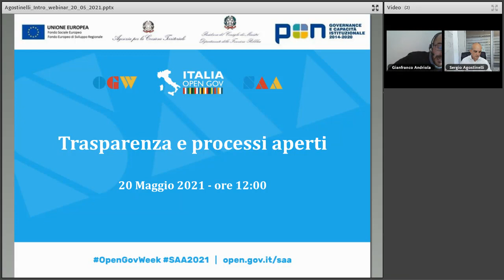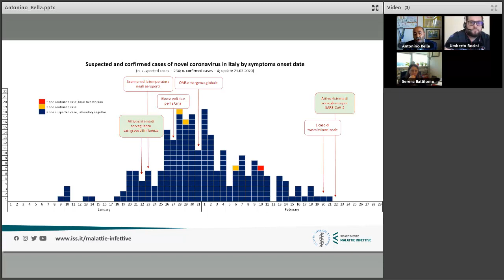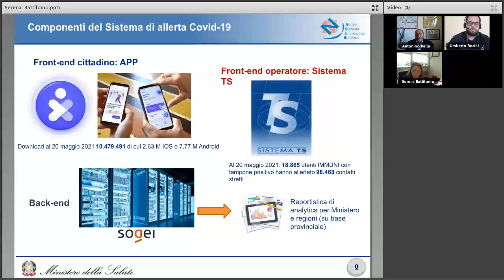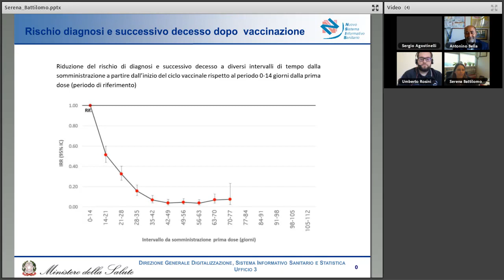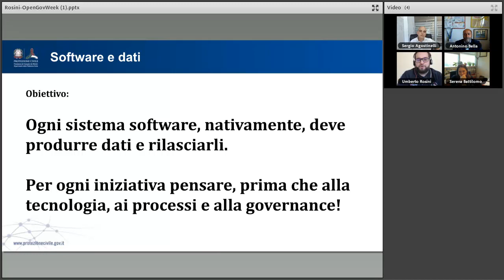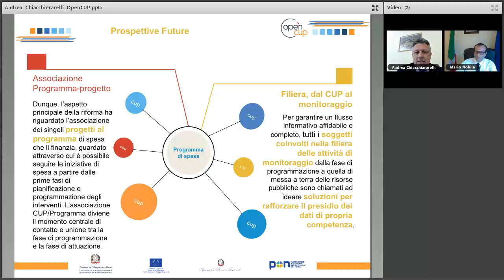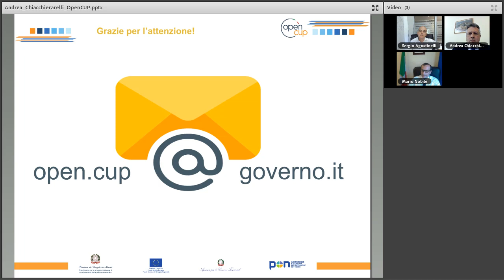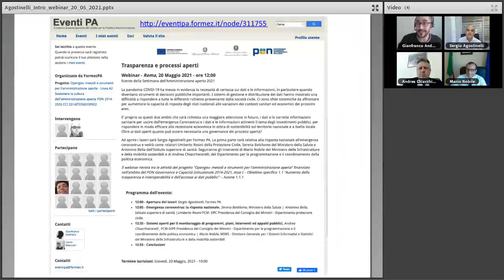Trasparenza e processi aperti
La pandemia COVID-19 ha messo in evidenza la necessità di certezza sui dati e le informazioni, in particolare quando diventano strumenti di decisioni pubbliche importanti. I sistemi di gestione e distribuzione dei dati hanno mostrato una difficoltà a rispondere a tutte le differenti richieste proveniente dalla società civile. Ci sono sfide sistemiche da affrontare per aumentare la capacità di risposta degli stati nazionali alle variazioni dei contesti sanitari ed economici dei prossimi anni.

E’ proprio su questi due ambiti che sarà richiesta una maggiore attenzione in futuro, i dati e le corrette informazioni sanitarie per uscire dall’emergenza Coronavirus e i dati e le informazioni attinenti il tema degli investimenti pubblici, per rispondere in modo efficace alla recessione economica in ottica di sostenibilità sul territorio nazionale e a livello locale. Oltre ai dati aperti quanto può essere necessaria una governance dei processi aperta?